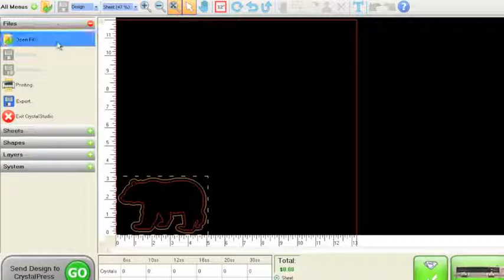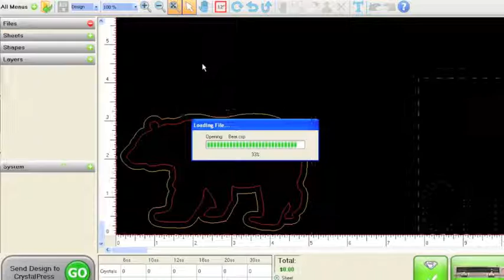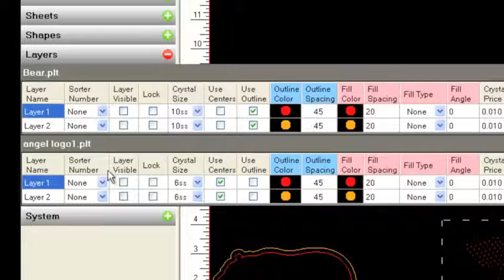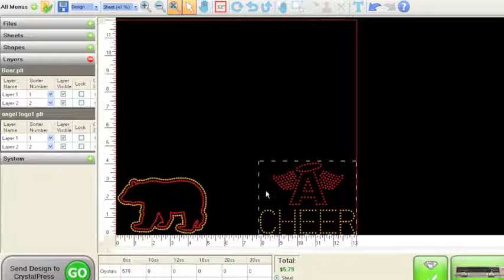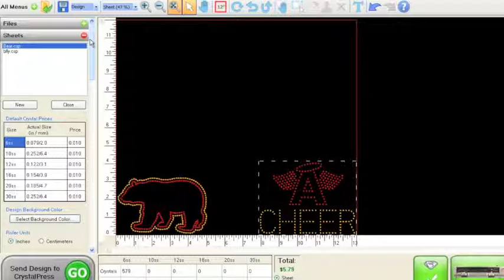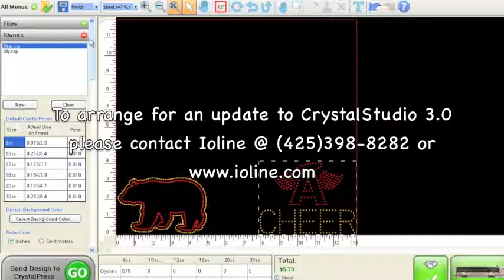CrystalStudio 3.0, New Features Part 1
This is the first part of a two part series that shows the new features in CrystalStudio 3.0.